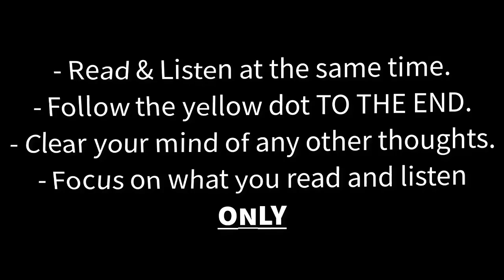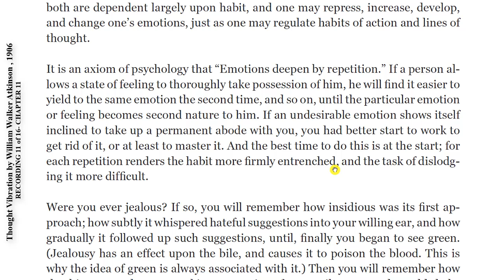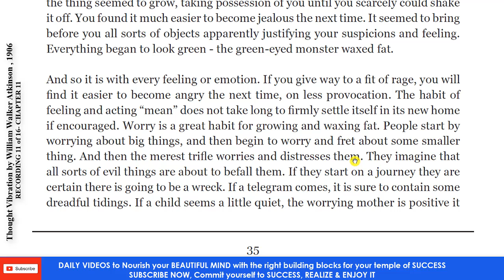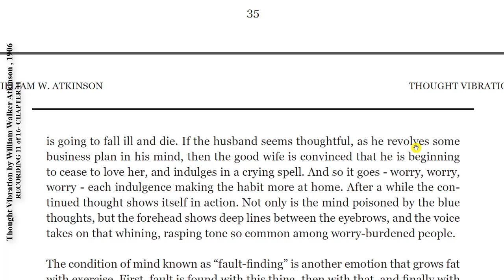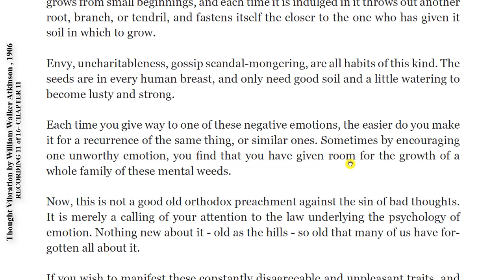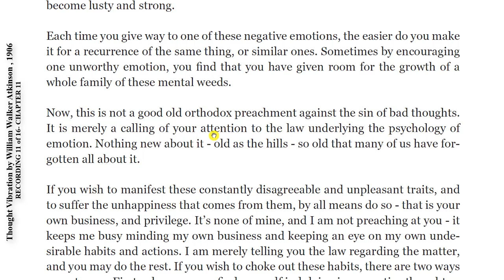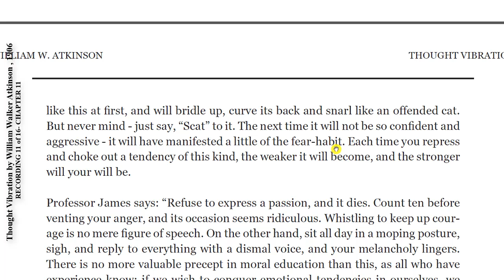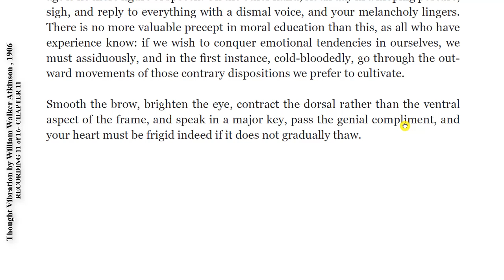11 - Thought Vibration by William Walker Atkinson - Recording 11 of 16 - CHAPTER 11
"READ & LISTEN AT THE SAME TIME, FOLLOW THE CURSOR AND LET YOUR MIND THINK, GENERATE PLANS FOR ACHIEVEMENT & SUCCESS"

Followers of the New Thought movement of the early 20th century vehemently believed in the concept of mind over matter,and one of the most influential thinkers of this early  New Age philosophy promises here, in this 1906 book, to show you how to harness the extraordinary mental powers you already possess. You ll learn  the secret of the will  how to become immune to injurious thought attraction  the transmutation of negative thought  the psychology of emotion  developing new brain-cells  and much more...